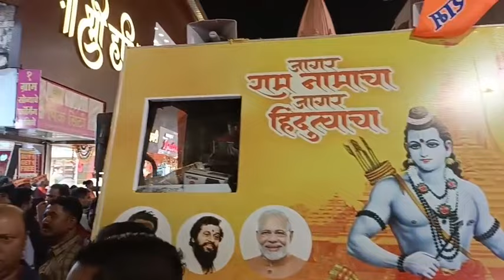ठाण्यात भव्य दिव्य श्री रामरथ मिरवणूक आणि महाआरती सुरुवात...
ठाण्यात  भव्य दिव्य श्री रामरथ मिरवणूक आणि महाआरती सुरुवात...आयोजक शिवसेना ठाणे जिल्हा शाखा..